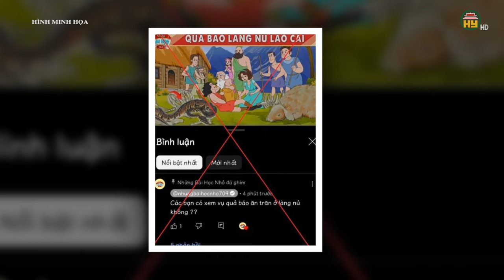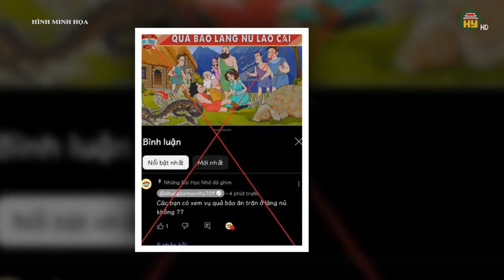Khởi tố nhóm đối tượng từ Hưng Yên lên Hà Nội cướp tài sản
Hưng Yên TV | Cơ quan Cảnh sát điều tra, Công an quận Ba Đình, Hà Nội đang điều tra vụ án Cướp tài sản xảy ra ngày 29/5 tại phường Ngọc Khánh. Đối tượng gây ra vụ cướp này đều là thanh - thiếu niên hư, tuổi 17 - 18, thường xuyên điều khiển xe máy không gắn BKS, không đội mũ bảo hiểm, phóng nhanh lạng lách trên các tuyến phố tại Hà Nội.
Chiều ngày 28/5, do thiếu tiền tiêu sài, N.T.M rủ N.H.A, N.V.H và Đ.Q.P cùng đi cướp tài sản của người đi đường.
Cả nhóm hẹn nhau đến khoảng 21h cùng ngày đi từ Đội 3, xã Đức Hợp, huyện Kim Động, Hưng Yên đến Hà Nội để cướp.
Khi đi đến đường đê La Thành (hướng đi về đường Cầu Giấy) đến đoạn trước số 933 - La Thành, phường Ngọc Khánh, quận Ba Đình, cả nhóm phát hiện một đôi nam nữ đang chở nhau đi xe máy trên đường, cổ nam thanh niên đeo máy hút thuốc lá điện tử. Cả nhóm vượt lên, chặn xe, H dùng gậy sắt 3 khúc ra đe doạ và cướp thuốc lá điện tử của thanh niên này.

Tiktok: Truyền hình Hưng Yên
Facebook: Đài Phát thanh và Truyền hình Hưng Yên
Zalo: Đài PTTH Hưng Yên